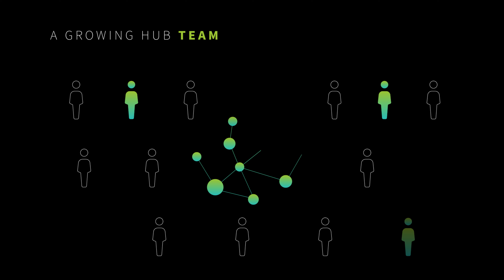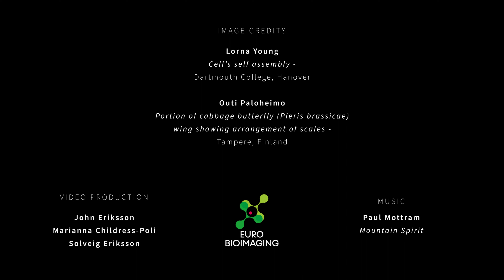Euro BioImaging: Celebrate 2021, Welcome 2022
Euro-BioImaging thanks its community for another scientific year with many things to celebrate. We wish you all the best in 2022!